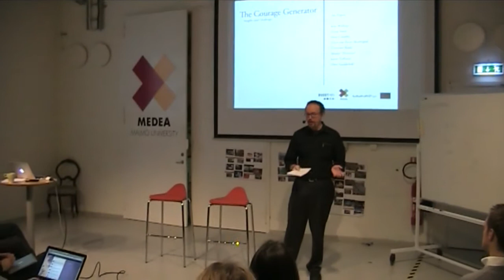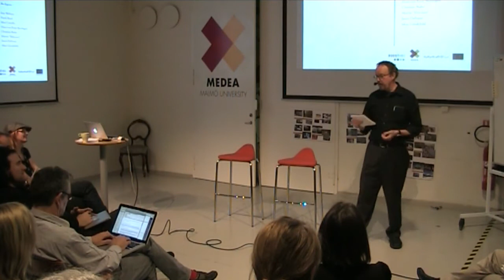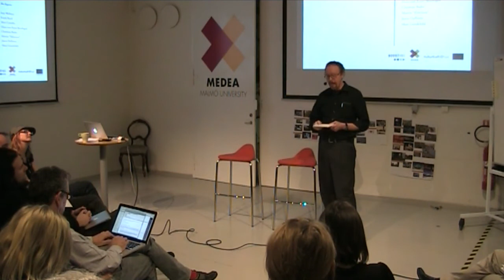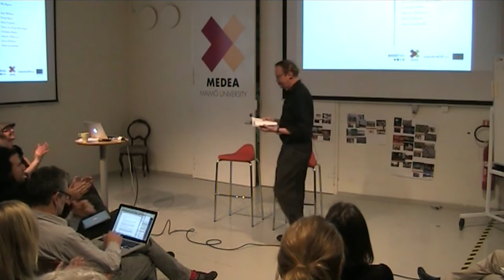Matt Costello at The Courage Generator Workshops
Matt Costello works across all media has meshed game play, technology and story. He has scripted dozens of best-selling games such as Shellshock-Nam '67, Bad Boys 2 and Doom 3. In this presentation, Matt talks about the concepts that are important to him when going into transmedia projects: 1. to go into projects openly, being Wagner's "perfect fool", 2. tap into people's passion, 3. create a vision of the story universe, 4. experiment and avoid paradigms.